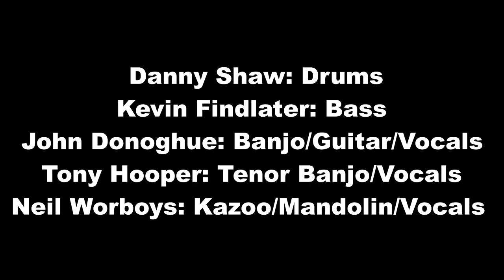Bulldogs Allstar Goodtime Band - Television Mama 1974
This is Wellington group Bulldog Allstar Goodtime Band's fourth and final single. Their first two singles Miss September and Everybody Knows both released in 1973 reaching number 2 and 3 respectively in the New Zealand charts. That same year they were finalists in the NZBC's TV talent show New Faces. They won group of the year at the RATA Awards and also received the group award at the NEBOA Entertainer Of The Year. But by the end of 1974, when this single was release it was all but over.

Danny Shaw:Drums
Kevin Findlater: Bass
John Donoghue: Banjo/Guitar/Vocals
Tony Hooper: Tenor Banjo/Vocals
Neil Worboys: Kazoo/Mandolin/Vocals